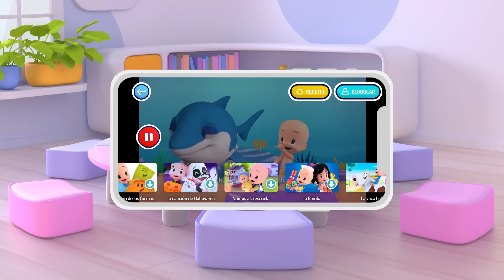Finger Family Balloons and more songs and learning experiences !!!